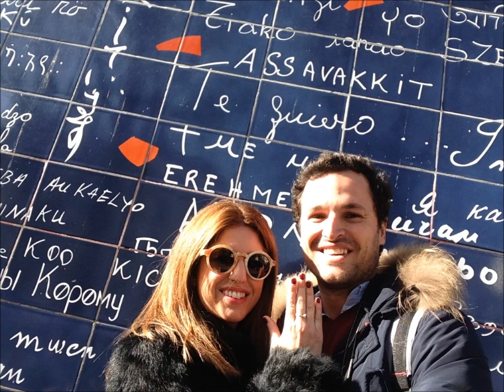Viaje París 11-14 Febrero 2017, Leti y Pablo